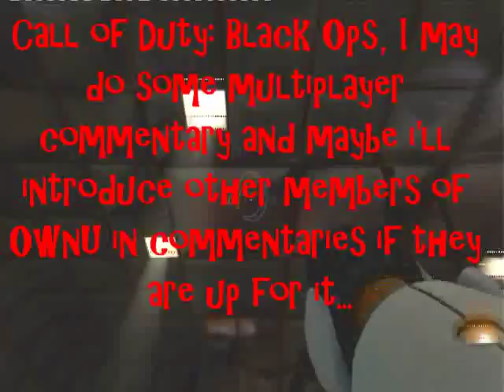Portal gameplay/music video (Channel update!!!)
Some portal and text commentary as it too loud to do voice over and i'd get very annoyed with my family so i not doin commentaries atm.